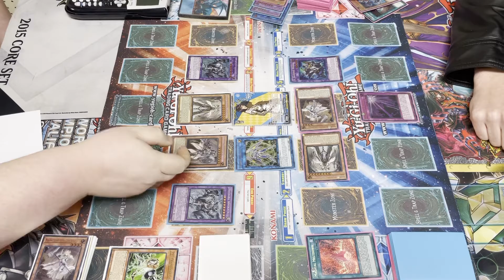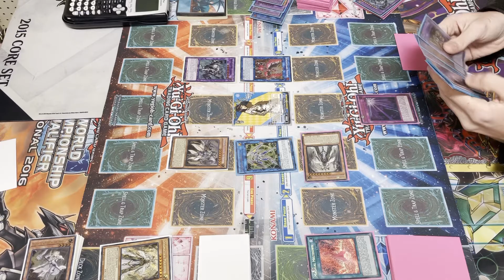*LIVE DUEL* Invoked Dogmatika Vs Invoked Dogmatika (FULL MATCH)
-Todays video is a feature match from round 1 of our very own lakewood locals here in LEXINGTON, OHIO